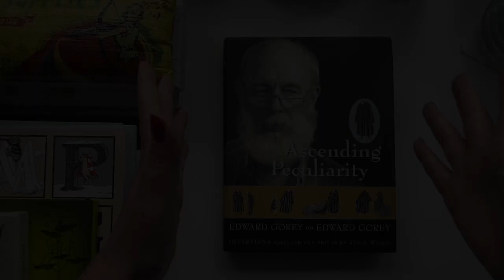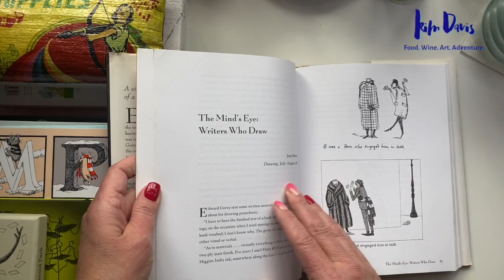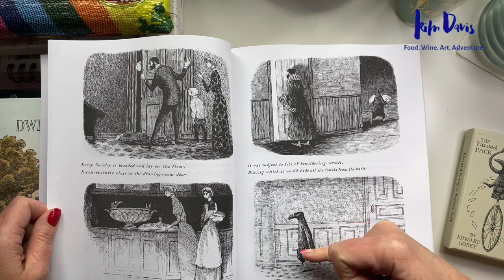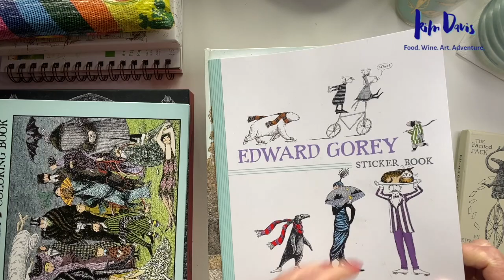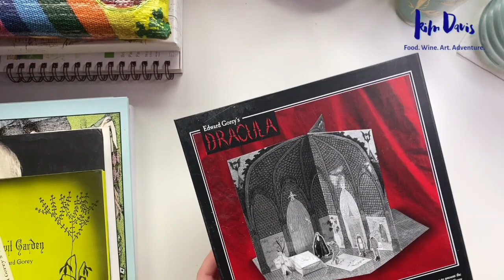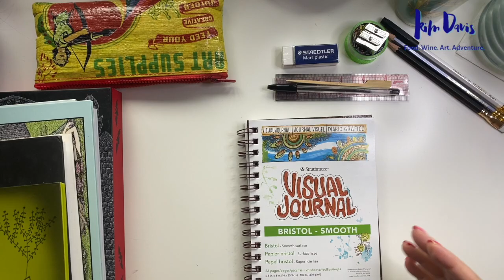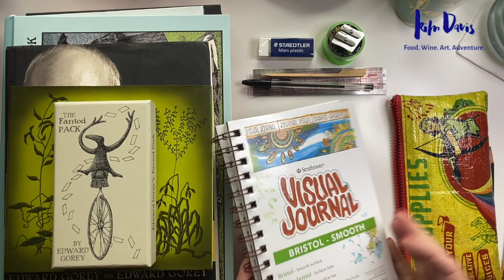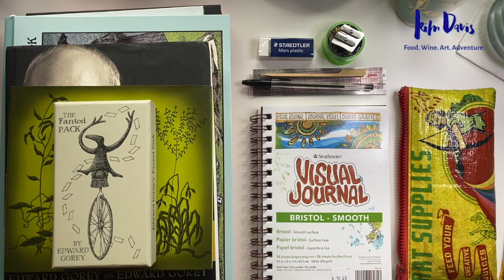Making Art with the Masters Edward Gorey ep1 - Resources & Supplies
Also, apologies for the long video - I wanted to keep this under 10 minutes but took a little while longer. Future videos in this series will be under 10 minutes (I hope!).
Welcome to this absolutely FREE art class - a series called Making Art With the Masters: Edward Gorey Edition.

Ep 1 is about resources and supplies and little info about Edward Gorey.

Here's a list of resources/books that I am referencing for this study:
Born to Be Posthumous: The Eccentric Life and Mysterious Genius of Edward Gorey by Mark Dery
Nonsense! The Curious Story of Edward Gorey by Lori Mortensen
The Fantod Pack by Edward Gorey
The Evil Garden by Edward Gorey
Ascending Peculiarity, Interviews selected and edited by Karen Wilken
Edward Gorey Coloring Book
Edward Gorey Sticker Book
The Dwindling Party by Edward Gorey (a pop-up book)
Amphigorey by Edward Gorey
Edward Gorey's Dracula  A Toy Theatre

This 6 week class will feature a project each week inspired by Edward Gorey's illustrations.

Coming next Sunday: Episode 2 - Exploring Techniques
Suggested Supplies:
Dip pen
Black ink
Assorted Pitt Pens or other fine nibbed pens or ballpoints
Some paper or art journal